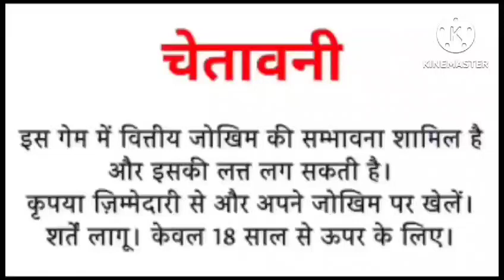Teen Patti Master || Explorer Slots Game Play💥 Super Win 600 se 48k 😱🤑teenpatti ‎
Teen Patti Master || Explorer Slots Game Play💥 Super Win 600 se 48k 😱🤑teenpatti ‎@Luckyrecover

super win 12500 keise jite
explorer slots super win 12500
Explore slot super win jitne ka tarika
Super win jitne Ka tarika
Teen Patti master mein jyada winning kaise karen
earning app
make money online
Teen Patti master real cash earning app
Teen Patti master game play video
Explorer slot game play video